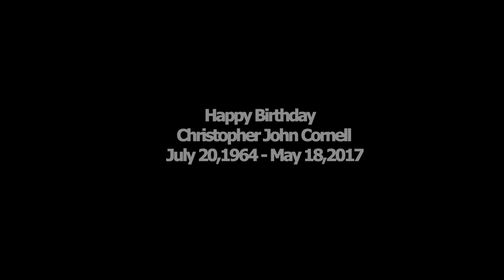Gray Dog - Call Me A Dog (Temple Of The Dog cover)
Thank you for changing our lives. Happy Birthday, Chris Cornell.